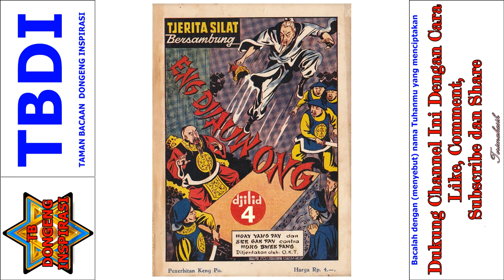Seri Cerita Silat Eng Jiauw Ong Jilid 4